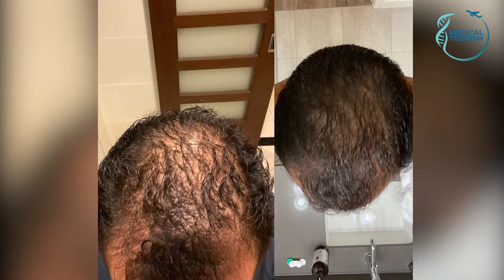Testimony: ¡Improve your quality of life with CryoVida and the Stem cells!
Gregory Wolfgang, improved his quality of life with regenerative medicine, preventing diabetes and stimulating hair growth with capillary PRP supplemented with Mesenchymal Stem Cells.🌀

🧬CryoVida is the largest Mesenchymal Stem Cell Bank in Latin America with more than 20 years of experience improving the health and quality of life of thousands of people in the world

Do you want to know more about Regenerative Medicine and its benefits? ✨